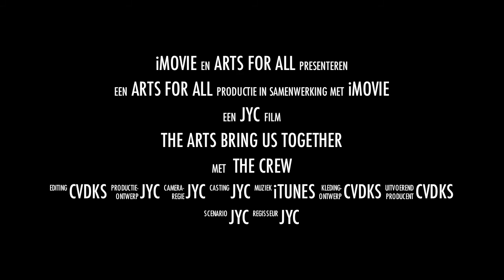Centrum voor de Kunsten Spijkenisse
Arts for All. Activiteiten van cursisten en docenten van het Centrum voor de Kunsten Spijkenisse. Bezoek voor informatie en cursussen.